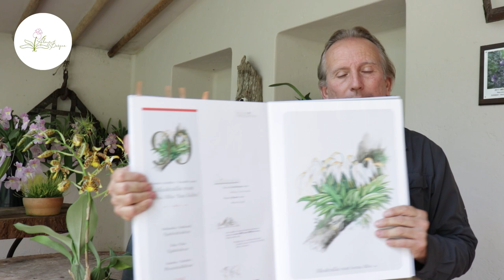Mejores orquídeas de la semana | Alma del bosque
Hola! 😊🌱 En este video te presentamos las orquídeas más bonitas y llamativas que están en Alma del Bosque durante esta semana.

Artista: mistrucos.